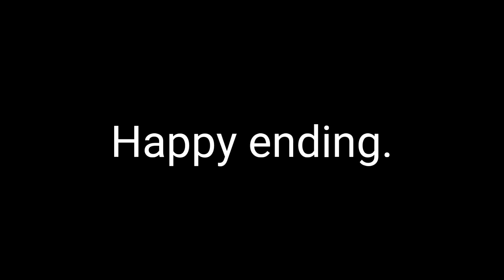Bushcraft cooking: fishing and grilled snakeskin gourami by the husband and wife.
My wife and I have a great evening. We fishing and grilled snakeskin gourami in the swamp, camping with tent, lanterns, small firecamp.